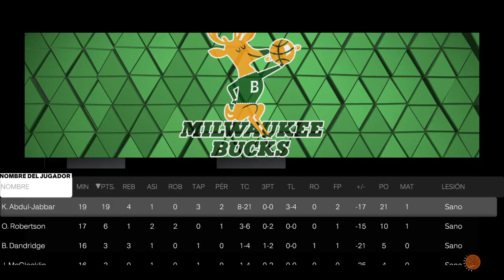NBA 2K23 - Lakers 1971 VS Bucks 1971. Wilt Chamberlain 23ptos 18reb.